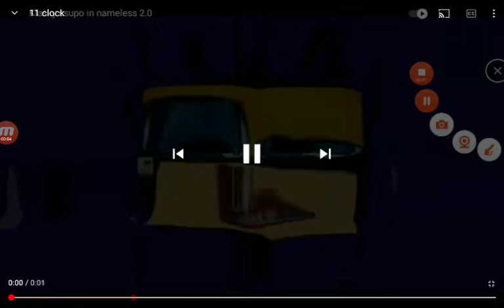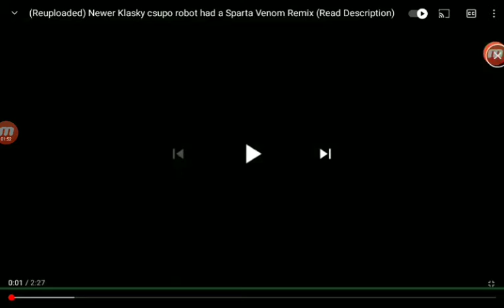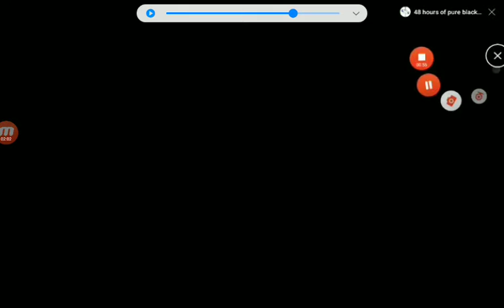July 9, 2021